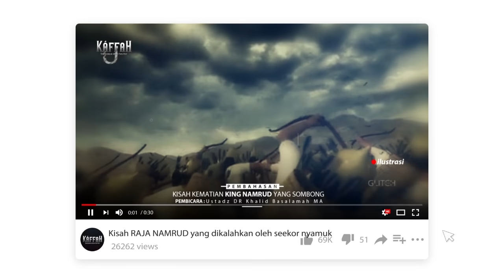Pengkhianatan Bani Nadhir - Pasukan Muslim VS Pasukan Yahudi Madinah